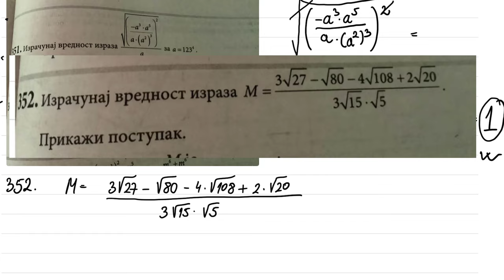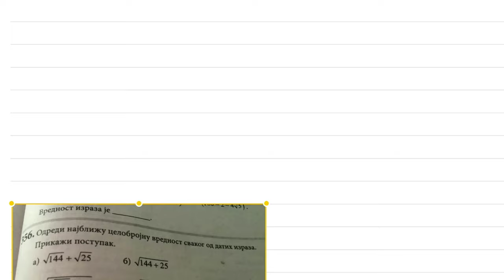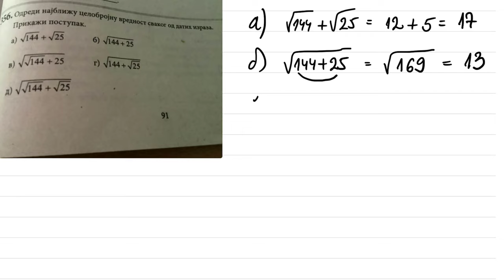Završni ispit iz matematike 2022 - napredni nivo - algebra i funkcije 3